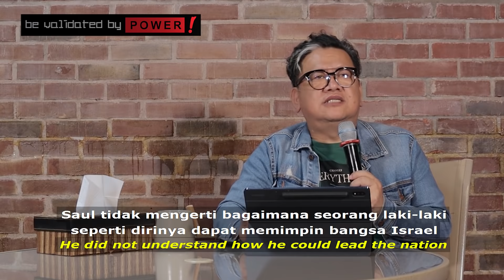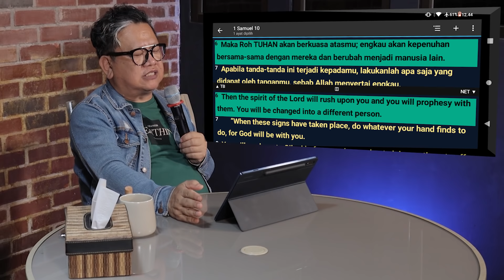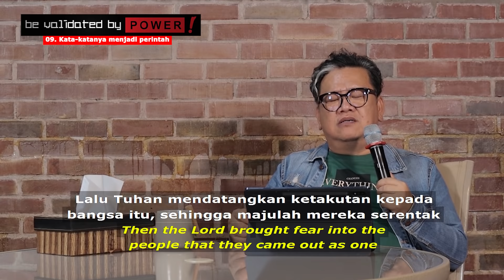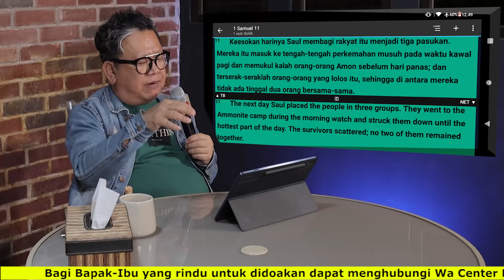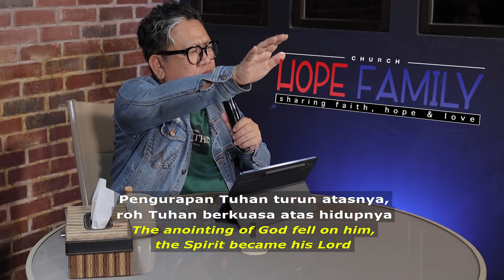BE VALIDATED BY POWER - 09. Kata-katanya Menjadi Perintah | 26 MEI 2022